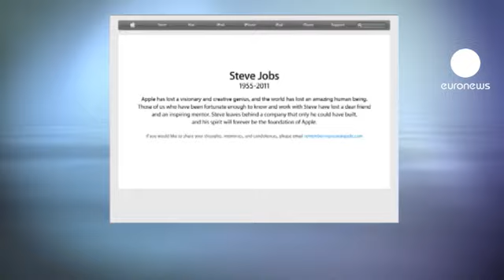Apple's Steve Jobs dies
The co-founder of the US technology giant Apple Steve Jobs has died at the age of 56.

Surrounded by his family in California, he had  been battling cancer for some time.

Charismatic and a visionary, he was counted among the greatest business leaders of his generation, becoming the face of the world's largest technology corporation.